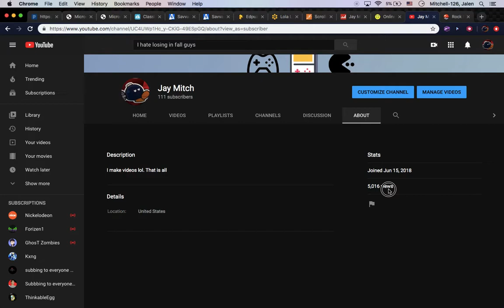Thank you guys for getting me over 5,000 views